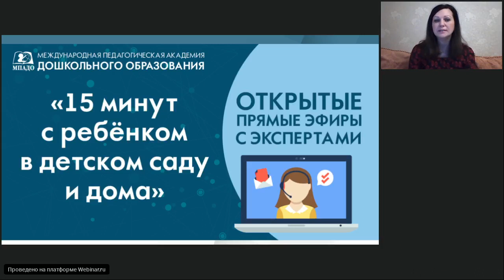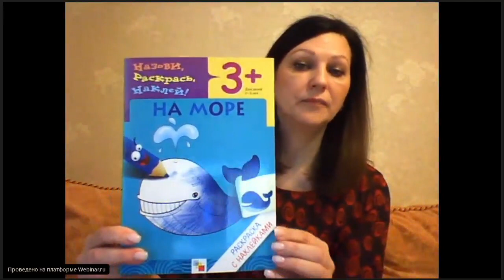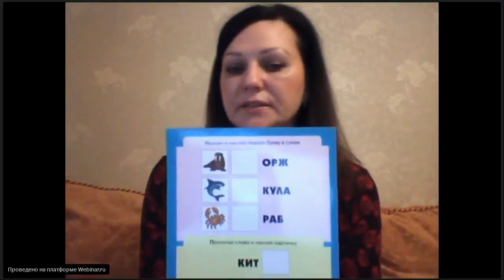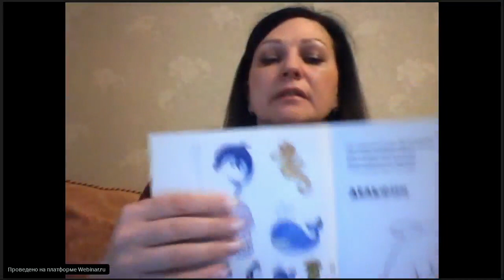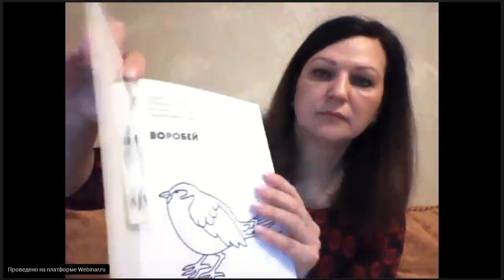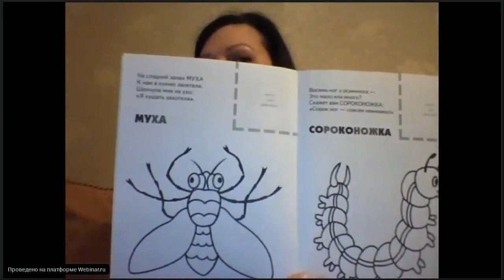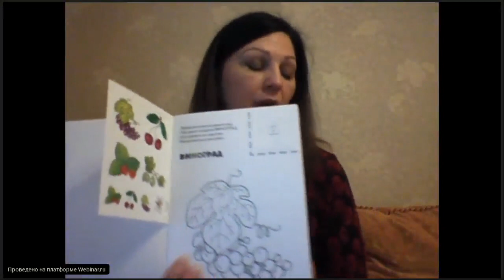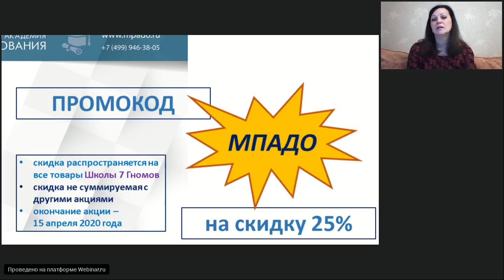Раскраски с наклейками "15 минут с ребенком в детском саду и дома" 8.04.2020